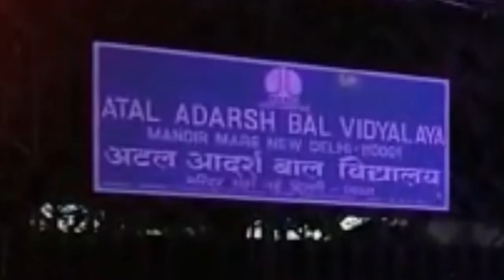Welcome Fountain at Mandir Marg for NDMC by COLORDESIGN INDIA